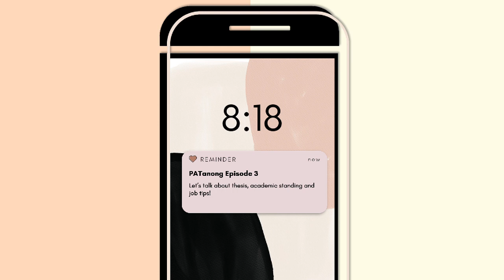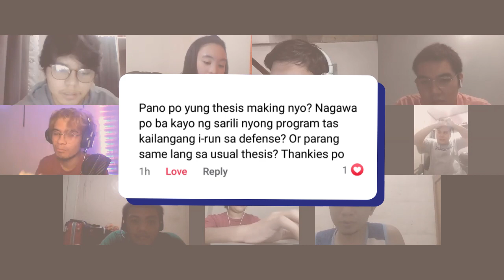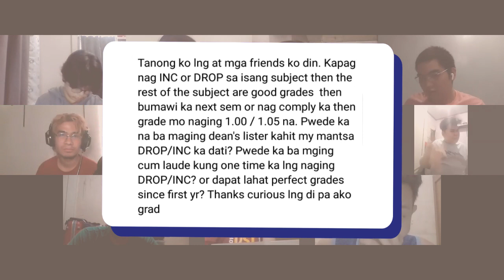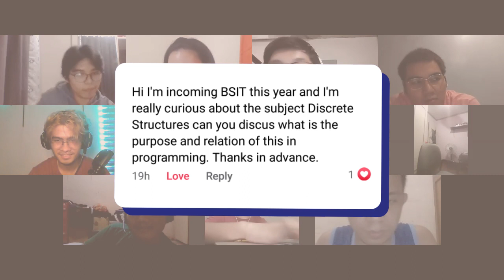EP 3 - Answering FAQs: IT, CS & IS | PATanong Series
*Sorry for the late upload (got busy with acads and personal stuffs) *

Hey there guys! It's me Pat, a student and an Educreator. This is our third episode in our PATanong Series! Upcoming episode: IT experiences and Tips for students

Special thanks to all our speakers and participants who commented, posted and sent their questions to me!

Let's make learning CREATIVE, FUN and EASY!

Quote of the Day: Philippians 4:6-7
"Have no anxiety about anything, but in everything by prayer and supplication with thanksgiving let your requests be made known to God. And the peace of God, which passes all understanding, will keep your hearts and your minds in Christ Jesus."

Sorry for the lags/delays on some parts of the vid (due to recording huhu)

F A C E B O O K   P A G E S

S P O T I F Y: Also on Google Podcasts & iTunes
@Jose Perido

M U S I C & G R E E N   S C R E E N

Tune in for my next DIYs, Tutorial Videos and Study Techniques!